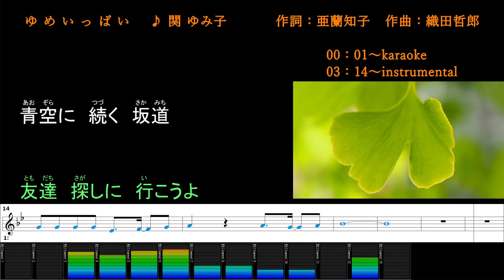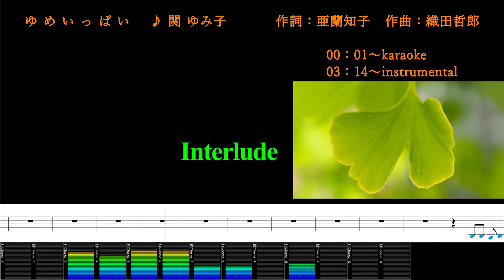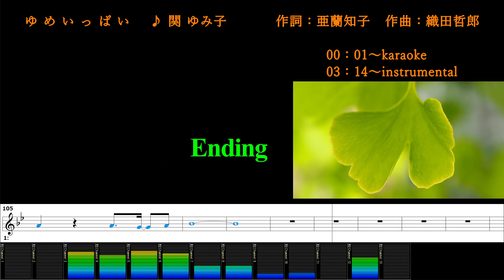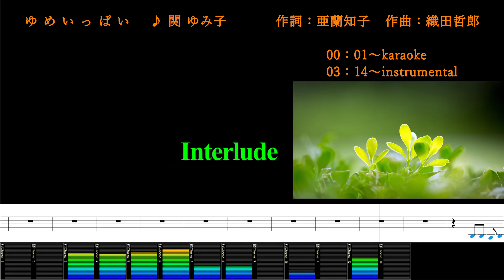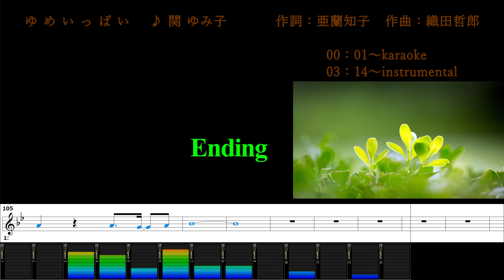ゆめいっぱい/ 関 ゆみ子/Ｂ.Ｂ.クィーンズ/カラオケ＆instrumental/歌詞/YUME IPPAI/CHIBIMARUKOCHAN/BB Queens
(00:00～)カラオケ/歌詞
(03:14～)メロあり練習用BGM/歌詞

jasrac 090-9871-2  ゆめいっぱい
作詞：亜蘭 知子
作曲：織田 哲郎
Publishing：日本アニメ音楽出版株式会社

SingerSongWriter/SONARX3/UAD-2/1176 Classic Limiter Plug-In Collections/Analog Classics plug-in bundle/API Vision Channel Strip/EMT® 140 Classic Plate Reverberator/Fairchild Tube Limiter/Lexicon® 224 Digital Reverb/Neve 1073 Preamp & EQ Plug-In Collection/Precision K-Stereo Ambience Recovery/Ocean Way Studios Plug-In/Studer® A800 Multichannel Tape Recorder/Teletronix® LA-2A Classic Leveler Collections/UA 610 Tube Preamp & EQPlug-In Collection/UH-7000/iSofter/Synthesia/Soundit!/TMPGEncVideoMastering

Muserk Rights Management ←←←無差別に権利主張する、当該楽曲との関連性は全く無い、スパム的行為がしつこい！迷惑行為だよ！登録システムの欠陥！